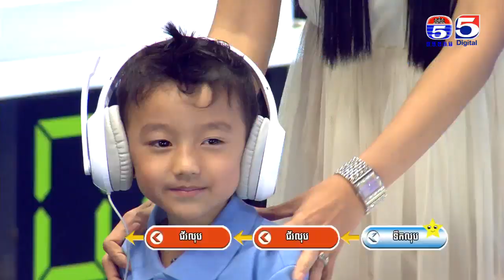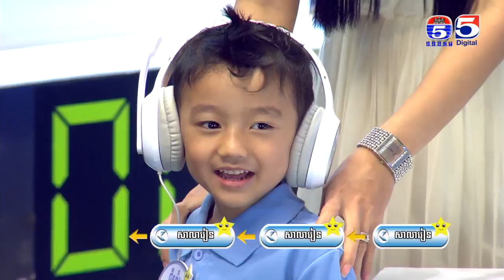ហ្គេមស្តាប់កាសបំពងសម្លេង កម្មវិធីតារាតូចខ្ញុំ My Little Star EP 24 Part (2/4)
My Little Star
កម្មវិធីតារាតូចខ្ញុំ
My Little Star
Tv5 Cambodia
TV5
ប៉ុស្តិ៍លេខ5
ស្ថានីយ៍ទូរទស្សន៍ប៉ុស្តិ៍លេខ5